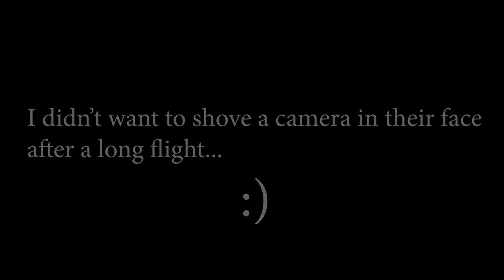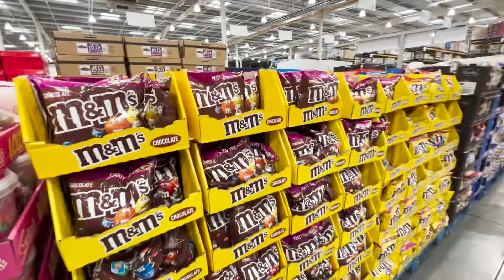Pushing myself to my limits + Terrorising Costco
I do read all comments and reply to most!